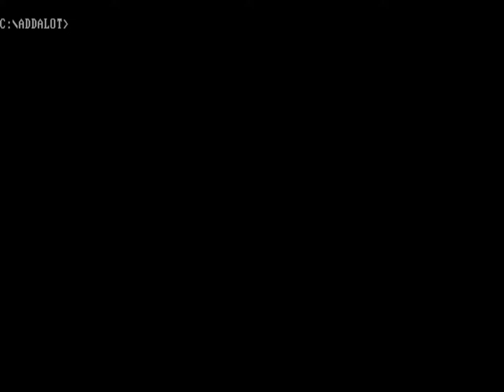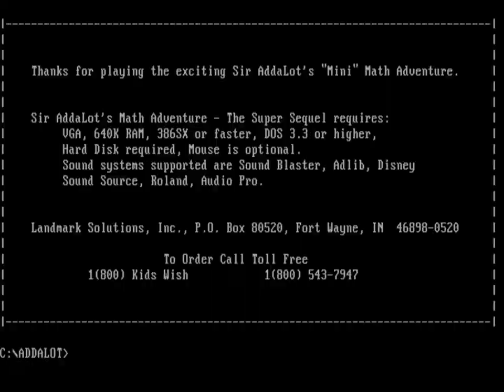Sir Addalot's "Mini" Math Adventure (PC MS-DOS, 1993)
Gameplay of Sir Addalot's "Mini" Math Adventure, a children's math game released by Landmark Solutions in 1993.